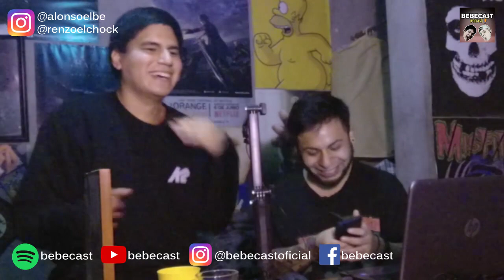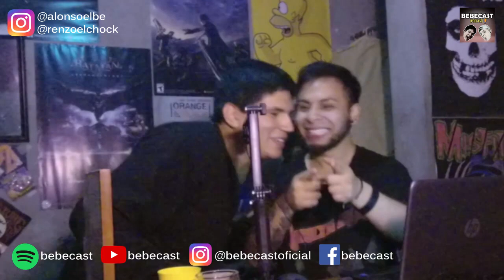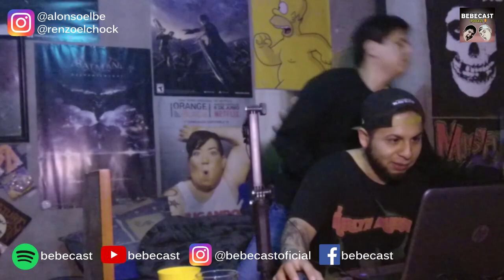El Club de los 27 Moridos | Bebecast Podcast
En este episodio recordaremos a los artistas que se reventaron el cráneo, se ahogaron con su propio vomito o se deprimieron tanto que se auto hicieron FATALITY, Renzo el chock nos habla como se quiere morir y hablamos con la presidenta del club de fans de JANIS JOPLIN, al final nos odiara.